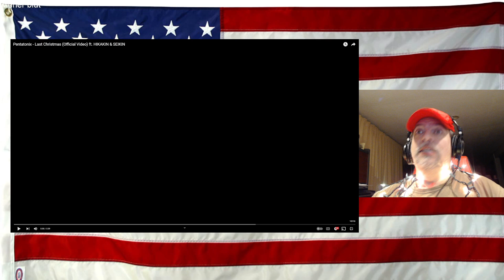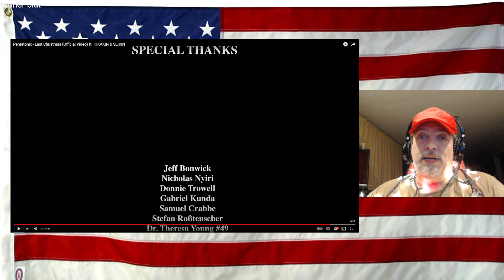Pentatonix - Last Christmas (Official Video) ft. HIKAKIN & SEIKIN - REACTION - Finally, a PTX GIFT!